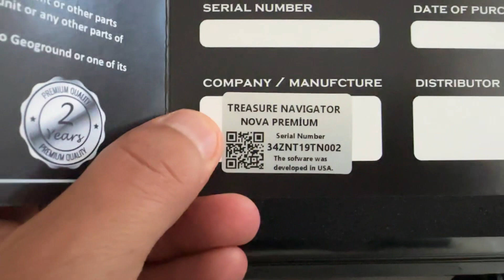Treasure Navigatör yeni güncelleme ile geldi. Denemek isteyenler bana yazabilirler